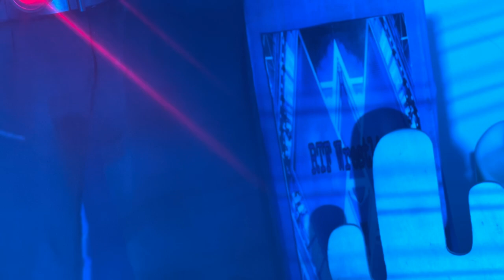RTF Wrestling Dead Or Alive PPV ((Action Figure Match!!!))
Welcome back to another Dead Or Alive PPV Match!!! Tonight we have a Fatal 4 Way with an exciting lineup of superstars! Who will come out on top with the victory!?! Find out now!

Follow us for more on Instagram @:rtfwrestling